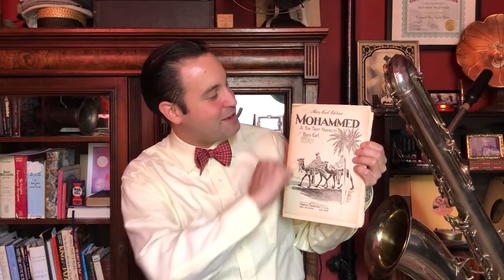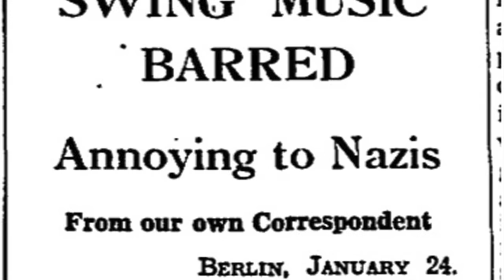West Coast Ragtime Festival 2021 - Saturday Afternoon Concert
Emceed by Matt Tolentino.
Please tune in to enjoy a special Saturday afternoon concert featuring the following performers: Frederick Hodges/Richard Dowling on a special two piano set, Takashi Hamada from Japan, Martin Spitznagel, and the Ophelia Ragtime Orchestra of Oslo, Norway. The Ophelia segment of our program will be emceed by Max Morath.